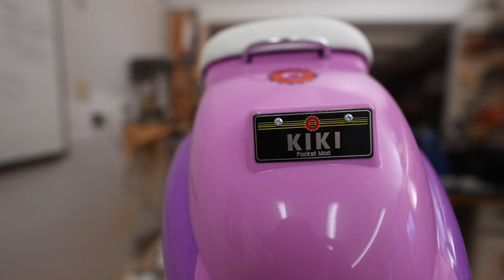I built an electric skateboard!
Building an electric skateboard is something my brother and i have always wanted to do, since we were able to use ryobi batteries, we were able to do this for only $400! (not including the motor we ended up taking out)

🙌 How to pronounce my name: Chay ➡ Ch(aye)